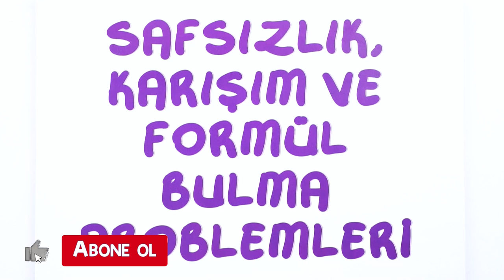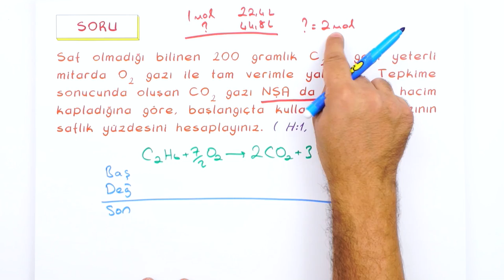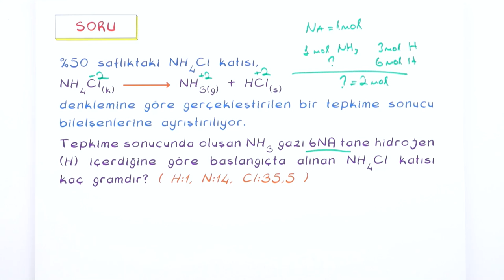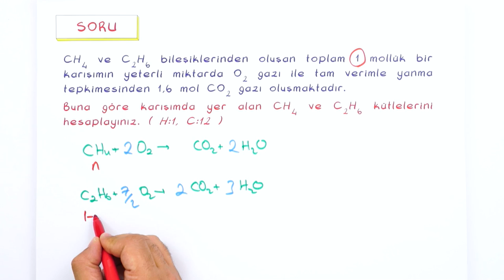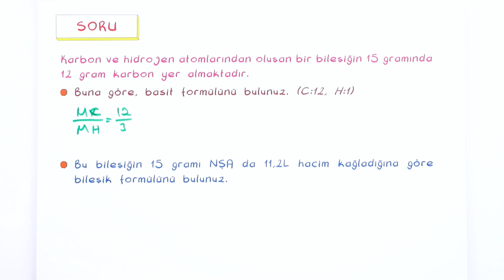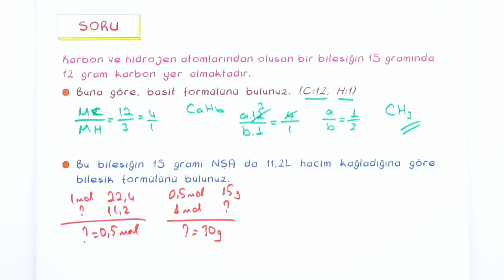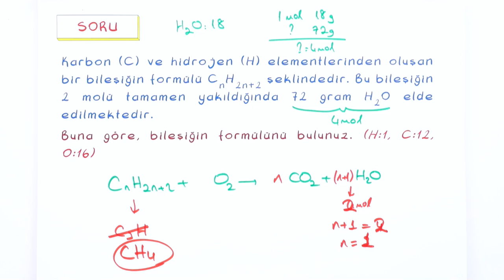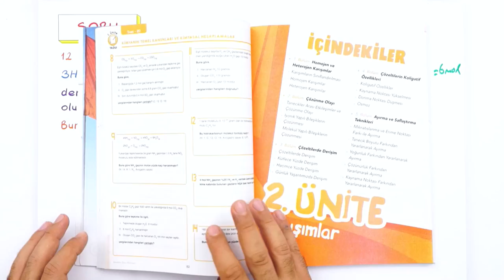10. Sınıf Kimya : Safsızlık, Karışım ve Formül Bulma Problemleri #2022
Yepyeni bir dönemde daha seninleyiz! Sene boyunca; canlı yayınlar, konu anlatımları ve soru çözüm videolarıyla, Tonguç yanında! Dersimiz Kimya 'nın önemli konularından "Safsızlık, Karışım ve Formül Bulma Problemleri". Hazırsan başlıyoruz! 😎

Giriş : 00:00
Safsızlık Problemleri : 02:02
Soru Çözümü : 02:40
Karışım : 12:11
Soru Çözümü : 12:57
Formül Bulma : 22:33
Soru Çözümü : 24:08